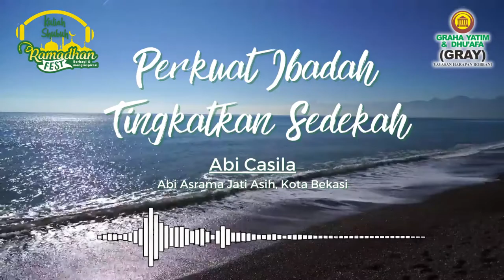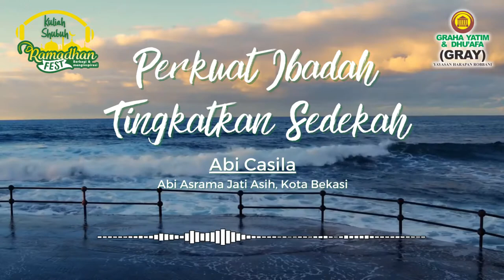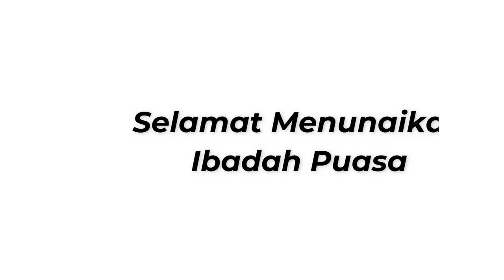Kuliah Shubuh Day5 - Perkuat Ibadah Tingkatkan Sedekah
Judul : Perkuat Ibadah Tingkatkan Sedekah
Pemateri : Abi Casila (Abi Asrama GRAY Jati Asih, Kota Bekasi)